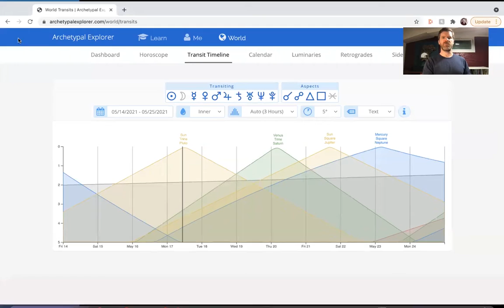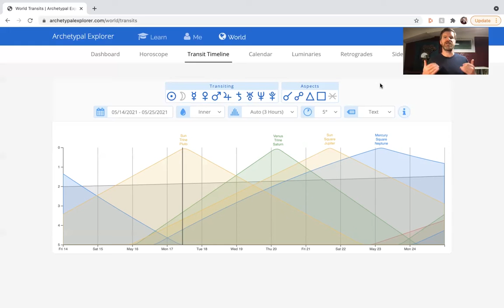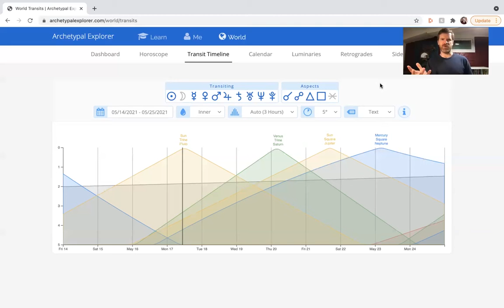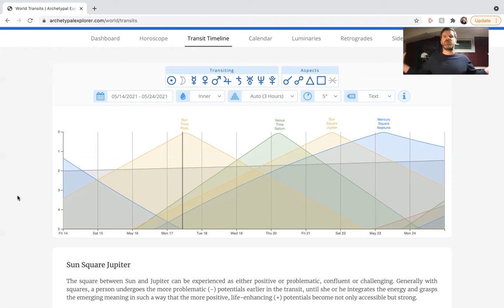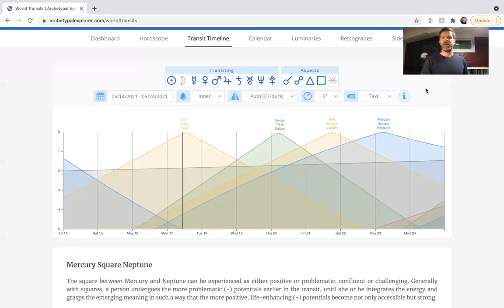Your Inner Journey Weather Forecast, May 16th-22nd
Welcome to "Your Inner Journey Weather Forecast," in which we utilize archetypal astrology to illuminate our psychedelic journeys, and other inner journeys, this week.